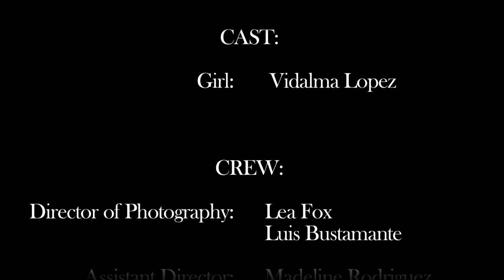Alas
♡ how high can one fly, with broken wings.

when life knocks us down with let downs and fear we might just discover that when nothing is certain, everything is possible

.just when the caterpillar thought the world was over, it became a butterfly ♡

**(written and directed by Mayra Gonzales )**